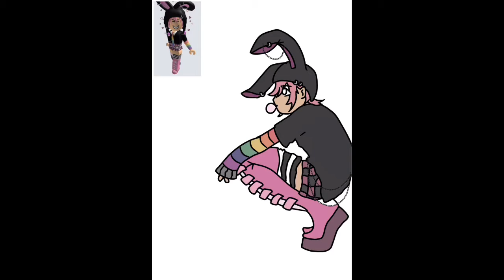Drawing My Friends ROBLOX Avatar!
Music used in this video:

Aim Higher by Vlog Star